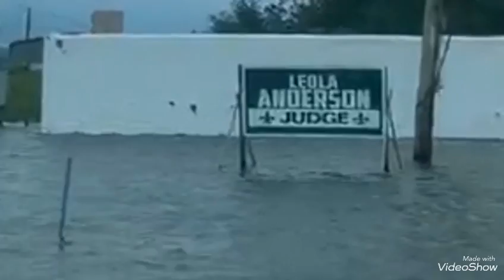Cyclone sally fè anpil dega dlo broté 4 machine, les grands dossiers